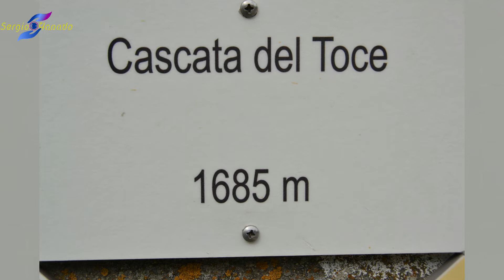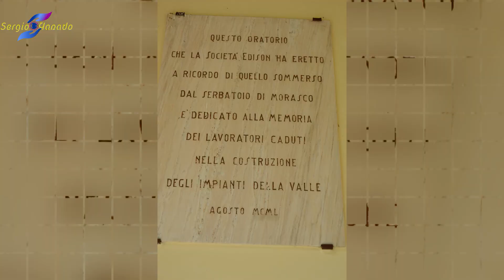La Frua,Cascata del Toce,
Nikon D3100,La Frua,  cascata del  Toce,